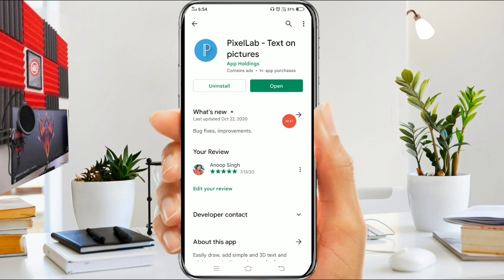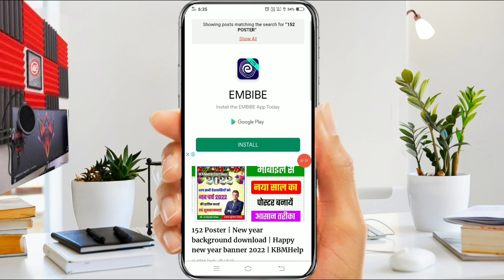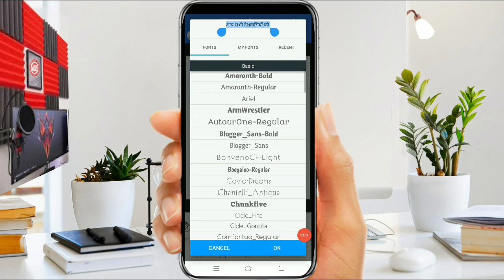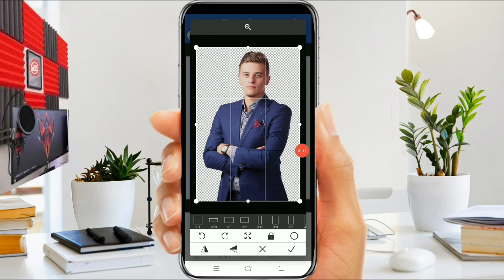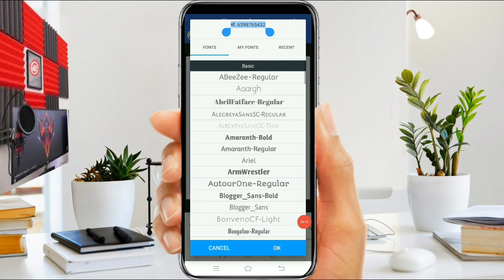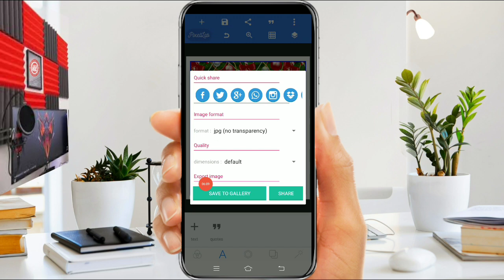New year poster - Happy new year 2022 poster kaise banaye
Happy New Year Poster Kaise Banaye | Happy New Year 2022 Poster Kaise Banaye | New Year Poster

ANOOP SINGH